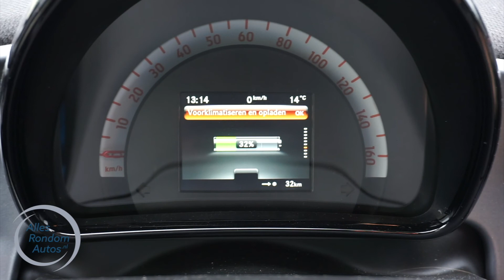Elektrisch rijden – Wat komt hierbij kijken?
Ondanks dat wij als petrolheads niet staan te springen als we het hebben over elektrisch Rijden, lijkt dit toch wel steeds meer de toekomst te worden. Zeker met de komst van de nieuwe Opel Ampera en de Tesla model 3 gaat elektrische rijden steeds bereikbaarder worden voor het grote publiek en dan zal deze vorm van aandrijving dus vaker in ons straatbeeld te zien zijn. Maar nu de vraag: hoe werkt dat nu eigenlijk met laden en waar kan en moet je dan laden. Wij van Allesrondomauto.nl hebben hiervoor een Smart electric geregeld en zij opzoek gegaan naar al deze antwoorden.